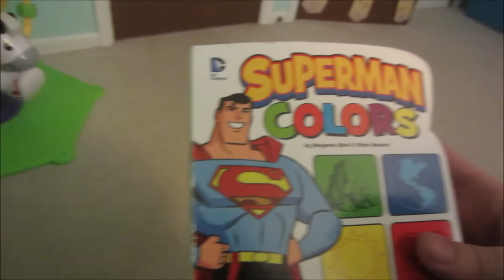BORING VLOG BRIGADE